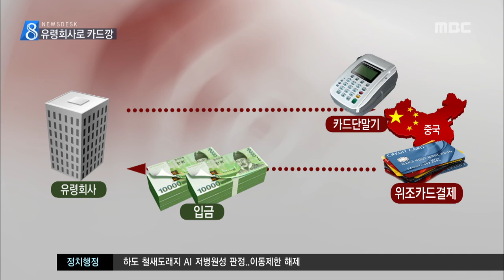제주MBC 리포트 유령회사 차려놓고 억대 카드사기 권혁태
◀ＡＮＣ▶

 제주지역에서 위조된 해외신용카드로
카드깡을 하는 금융범죄가
잇따르고 있는데요.

 이번에는 유령회사를 차려놓고
단말기를 중국으로 보낸 뒤
위조 신용카드로 결제하는 수법으로
거액을 챙긴 일당이

           ◀ＥＮＤ▶
           ◀ＶＣＲ▶

 제주시내 주상복합 건물의
한 커피숍입니다.

 몇달 전부터 문을 닫아
사람들의 발길이 끊긴 상태입니다.

           ◀ＩＮＴ▶(건물관리인)
"3,4달 됐어요. 사람들 안다닌지...도통 보이질 않는 곳인데..."

 경기도에서 무역회사를 운영하는
37살 문 모씨 등 2명은
지난해말 이 곳에 화장품 판매점으로 위장한
유령회사를 차렸습니다.

 이 곳에서 해외신용카드로
화장품을 산 것처럼 결제된 금액은
5억 8천여만원

 이 가운데 1억 8천만원은
카드회사에서 결제가 승인돼
문씨 일당이 챙겼습니다.

 경찰 조사에서
이들은 무역업을 하다 알게된
중국인 A씨에게 카드 단말기를 보냈고
A씨가 중국에서 신용카드 700여장을 위조해
허위로 결제했다고 진술했습니다.

           ◀ＩＮＴ▶(박한솔 팀장)
"보통 사업을 할 경우 1년 이상 임대를 하는데 이 사람들은 6개월만 임대를 했더라고요. 원래부터 계획적으로 범행할 목적으로..."

 제주지역에서는 최근 2년 동안
해외신용카드 위조사건 6건이 발생해
17명이 검거됐습니다.

 경찰은 문씨 등 2명을 구속하고
달아난 중국인 공범을
수사하고 있습니다.